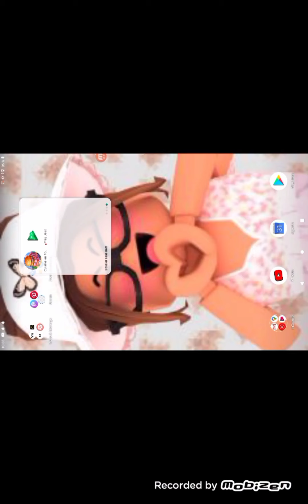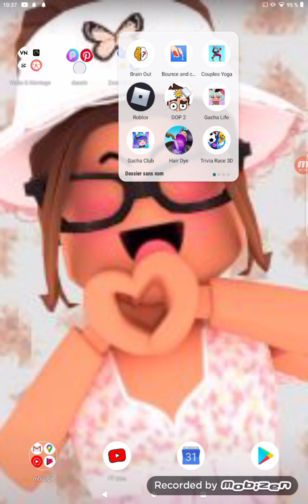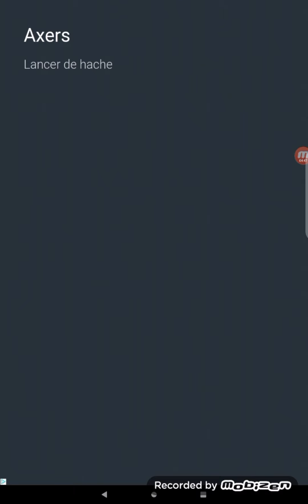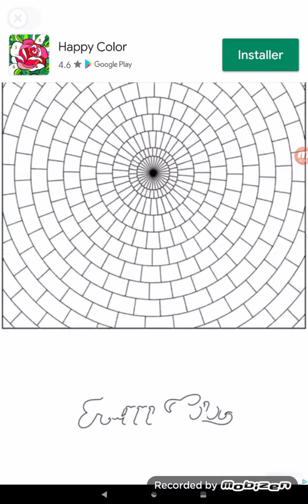Je joue a des jeu qui m'ernerve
demain je vais en Espagne et je vous emmène avec moi :)